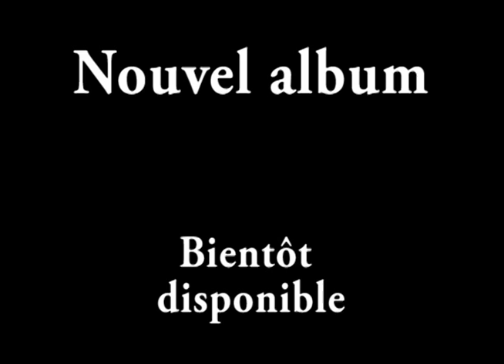"Love" de KGP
Encore une autre vidéo de Kréyol Gospel Parts. Ce chant, qui est à la base un reggae, est revisité en acoustique par trois membres du groupe